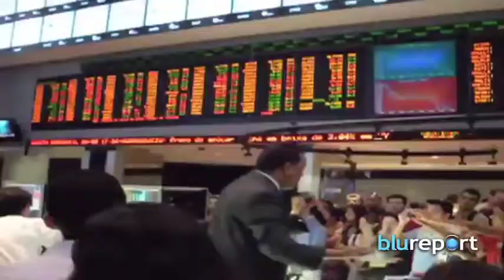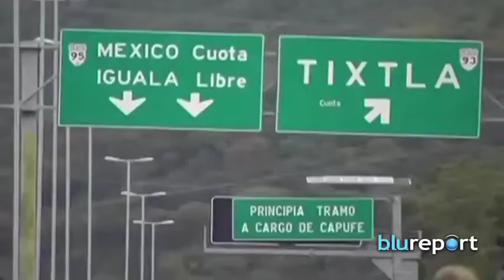Resumen Internacional, octubre 28, 2014